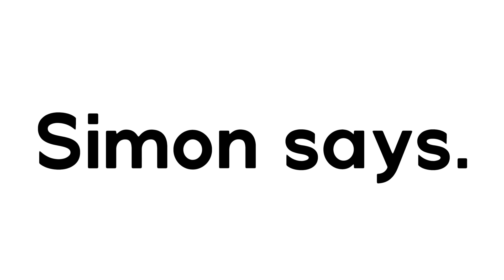[This video will never End]